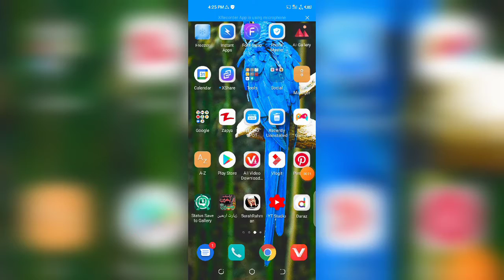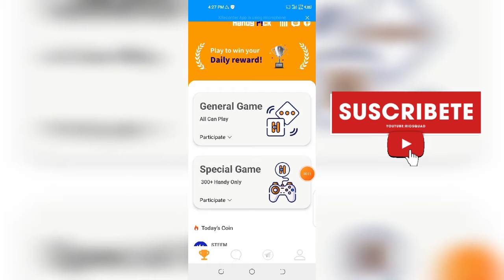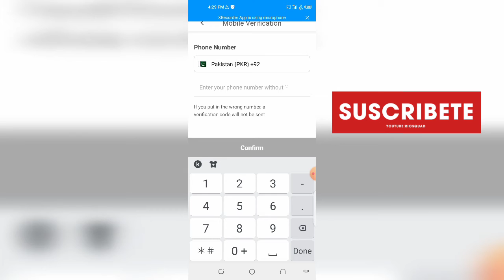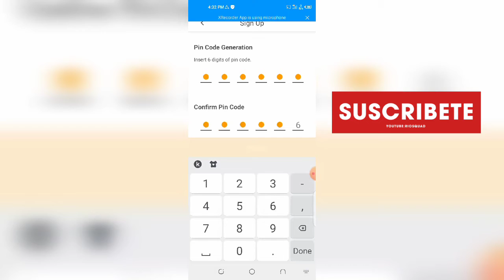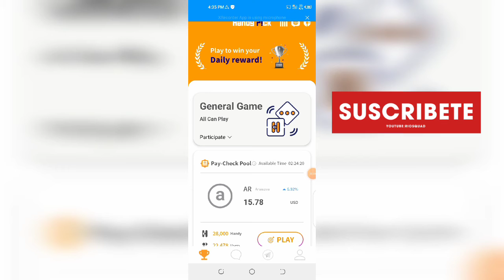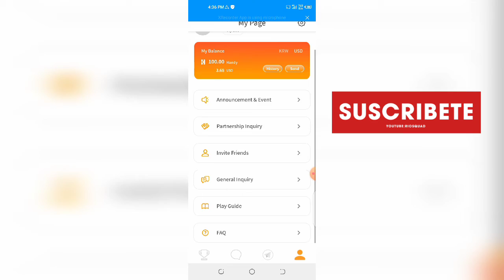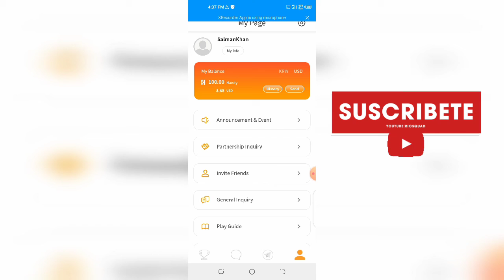How to earn money online at home | HandyPick App Payment Proof | Without Investment